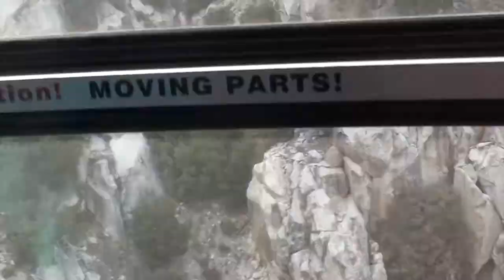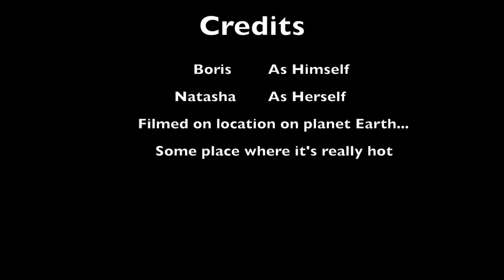20180812 - B&N Palm Springs Adventure Day 2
Our trip to Palm Springs - Day 2